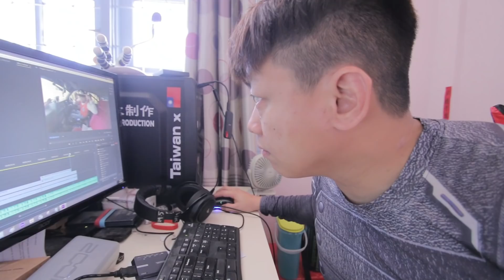怎麼推車發動手排車！How To Push Start MT Car | 青菜汽車評論第244集 QCCS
疫情期間，你們家裡的車是否面臨無法發動的煩惱？你們是否知道手排車其實在沒有足夠電源的情況下，靠推動可以發動它？

今天就教大家如何 JUMP Start 你們家裡的手排車吧！